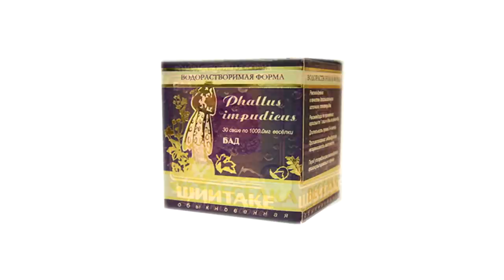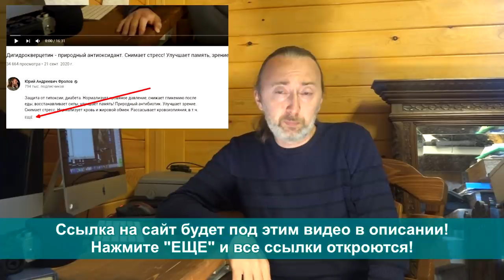ОТРАВУ ВЫДАЮТ ЗА ЛЕКАРСТВА! Почему запрещают БАДы и как ФАРМ компании спекулируют на Вашем здоровье?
Что такое БАДы на самом деле? Дискредитация БАДов ФАРМ компаниями и продажными чиновниками! Правильно принимать БАДы — до или во время еды? Природные лекарства по-тихому заменили на синтетические. Если что-то продается в аптеках, это всё во-благо? Как от потребителя скрывают правду о лечебных свойствах препаратов? Натурального НЕ хватит на всех. Не ленитесь и смотрите это видео полностью: ОТ начала и ДО конца! И обязательно поделитесь им с другими! Также, изучите те лекции, которые я дал ниже по ссылкам, они находятся ниже, под тайм кодами (ниже них).

👁️ Навигация (тайм-коды):
0:00 Вступление. О чем будет данное видео?
0:15 Услышав слово «БАД», у многих людей отключается логика и разум.
3:09 Вот как натуральные препараты из СССР исчезли с прилавков!
4:29 Почему люди доверяют дешевым синтетическим „лекарствам“?
5:02 Дискредитация природных лечебных средств и переименование их в БАДы.
6:17 Указывать на натуральность и естественность препарата - Запрещено!
7:47 Природные лекарства тихо заменяют на синтетические - уже почти всё заменили.
8:52 Рано не радуйтесь, любители халявы!
9:47 Натуральные лекарства заставляют называть БАДами. Спекуляция на здоровье!
10:30 Как правильно принимать БАДы и почему написано: „Принимать вместе с едой“?
10:56 Медицинские исследования и отсутствие БАДов на полках аптек.
12:33 Вот почему натуральные препараты не могут стоить дешевле, тем более, теперь.
12:57 Знаниям о лечебных свойствах природных средств, тысячи лет!

ВНИМАНИЕ!